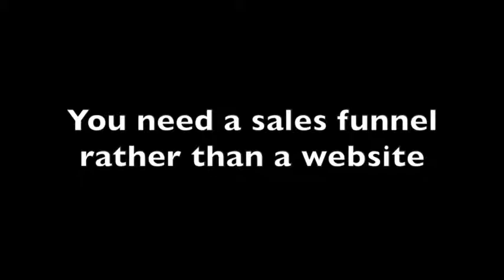Practical advice and references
Online marketing success

• How to live your own dream
• How to find a product or service that will make you a millionaire
• How to get rid of your job and start your own successful online business
• How to use leverage to make millions
• How to find yourself and your strengths to develop a business that you love
• How to get out of the rat race and stop living from paycheck to paycheck
• Just over broke? – How to change your attitude and develop a business
• How to promote your own book and system
• How to create information-based products
• How to market and promote your own products online
• How to make money with your own products
• The latest online marketing strategies
• Using leverage to sell more products
• Ways to increase your sales and market your products
Different ways to sell your products
• Basic rules and laws for sales and marketing
• Product ideas in addition to your main products
• The power of positioning
• Old school marketing versus modern marketing strategies
• Creating a sales funnel
• Actual and practical online marketing strategies
• Automation of your business